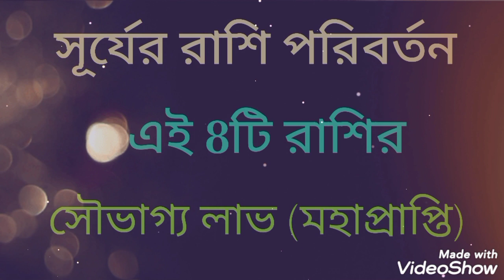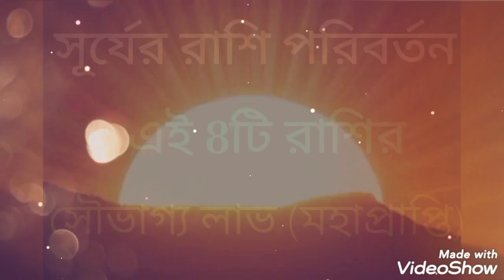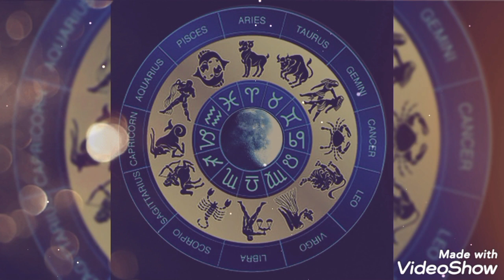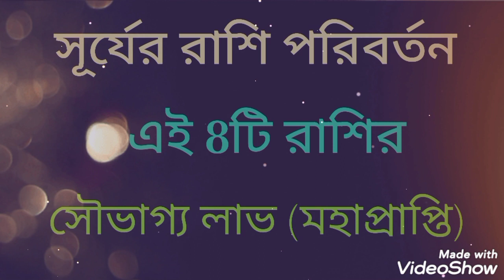সূর্যের রাশি পরিবর্তন! এই 8 রাশির মহা প্রাপ্তি !